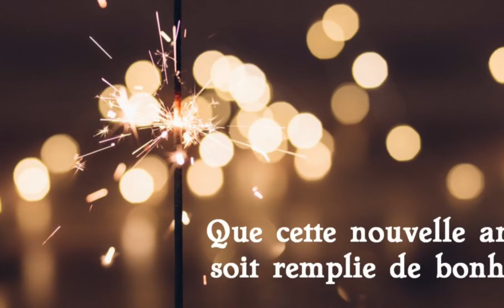BONNE ANNÉE 2018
BONJOUR ET BONNE ANNÉE A TOUTES ET A TOUS MERCI A VOUS TOUTES ET A TOUS SANS VOUS CETTE CHAÎNE ET MOI MÊME JE NE SERRAIT RIEN DONC POUR CÀ MILLES MERCIS ET JE VOUS SOUHAITE UNE TRÈS BONNE SANTÉ ET BON CIEL A+ ET QUE LA FORCE SOI AVEC VOUS TOUTES ET TOUS